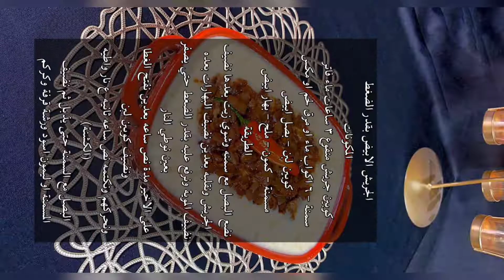طريقة عمل الجريش الابيض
يعتبر الجريش من المأكولات الشعبية والمعروفة لدى الكثير من الشعوب العربية، خاصة شعوب بلاد الشام في الوطن العربي ومنطقة نجد، حيث اشتهر الكثير من سكان فلسطين والأردن وسوريا بتحضير وجبة الجريش في صباحات الأعراس كوجبة فطور لأهل العرس نفسه، والجريش في مجمله عبارة عن قمح مكسر أو مجروش جرشاً متوسطاً وليس مطحوناً؛ لأن الطحن هنا يختلف عن معنى الجرش، ويطلق اسم "اللقيمي" على القمح بعد أن يصبح مجروشاً، وقد قسم المجروش إلى نوعين هما المجروش الناعم والمجروش الخشن، وفي هذا المقال سنوضّح بعض طرق تحضير الجريش المشهورة واللذيذة.

♥ الجريش الأبيض

المكونات

حبتان من البصل.

ملعقة ملح صغيرة.

قرنا فلفل أخضر.

نصف ملعقة كمون.

لتر ونصف من الماء.

لتران من اللبن.

كوب أرز.

لتر حليب.

كوبان من الجريش الجاهز.

طريقة التحضير

اغسلي الجريش والأرز بطريقة جيدة، وانقعيهم في كمية مناسبة من الماء الفاتر لمدة ساعتين.

حمّصي البصل في مقلاة مناسبة مع القليل من الزيت إلى أن يتحمر قليلاً.

أضيفي الأرز والجريش إلى البصل، ثم أضيفي اللبن مع الاستمرار بالتحريك حتى تتجانس المكوّنات.

أضيفي الملح والكمون والفلفل الأخضر إلى الخليط مع الاستمرار في التحريك الجيّد حتى يغلي الخليط.

أضيفي الحليب إلى خليط اللبن مع مواصلة التحريك على نار هادئة.

أضيفي الماء إلى الخليط حسب الحاجة، ثم اتركيه على النار لمدة ساعتين ونصف حتى ينضج.

حركي الخليط جيداً بمخفقة يدوية عند نضج الخليط.

قدّمي الخليط ساخناً للأكل وتمتعي بمذاق مجروش شهيّ.

♥ جريش بالدجاج والطماطم

المكونات

أربعة أكواب من الجريش.

ربع كوب من زيت الذرة.

كيلوغرامان من الدجاج.

أربع حبات كبيرة من البصل المفروم.

عشرة فصوص من الثوم المقطع إلى نصفين.

ملعقة كبيرة من الملح.

أربع أوراق غار.

ملعقتان كبيرتان من معجون الطماطم.

أربع حبات كبيرة من الطماطم.

طريقة التحضير

اغسلي الجريش بالماء جيداً ثم انقعيه في كميّة مناسبة من الماء الفاتر لمدة نصف ساعة.

أحضري قدراً وضعي فيه القليل من الزيت على نار متوسطة.

انتظري الزيت حتى يسخن قليلاً.

أضيفي الدجاج إلى الزيت، ثم حركيه حتى يصبح لونه ذهبيّاً.

أخرجي الدجاج من القدر.

في قدر الزيت نفسه أضيفي الثوم والبصل والملح والفلفل والكمون مع الاستمرار في التحريك حتى يختلط البصل بجميع المكونات الأخرى.

أضيفي معجون الطماطم وورق الغار والطماطم إلى الخليط مع الاستمرار بالتحريك جيداً.

أضيفي الدجاج إلى باقي المكونات واغمريه بالماء على النار.

اتركي خليط الدجاج على النار لمدة أربعين دقيقة حتى ينضج.

صفّي الخليط جيداً ثم أعيديه إلى القدر واتركيه على نار متوسطة.

صفي الجريش من الماء جيداً ثم أضيفيه إلى الخليط.

أزيلي الجلد والعظام من الدجاج ثم ضعيها على باقي مكونات الجريش.

اتركي الجريش على النار المتوسطة لمدة ساعتين إلى ثلاث ساعات حتى يصبح الجريش في القدر مهروساً.

استمري بتقليب الجريش جيداً وهو على النار حتى يصبح كالعجين الناعم.

في مقلاة ثانية، اقلي البصل حتى يتحمّر قليلاً ويصبح لونه ذهبيّاً فاتحاً، ثم أضيفي إليه كمية من الزيت واللومي واستمري بالتحريك حتى يصبح البصل غامقاً.

قدمي الجريش في وعاء وزينيه بخليط البصل واللومي المحمر.

شكرًا لمشاهدة الفيديو. آمل أن تكون قد استفدت  ساعدنا في الاستمرار في تقديم الوصفات فضل وليس امر
ليصلكم اشعار بكل جديدنا 🌺
و تحفيز لنا لنسمر في تقديم الفيديو القادمة
🌺 شهية سعيدة 💞
💞 مشاركة الوصفات مع الاقارب وأصدقاء 💞

طريقة عمل الشعيرية او البلاليط بالبيض والمكسرات والزعفران

وصفة كعكة الفلفية الاسفنجية

طبق صحي دجاج مع الخضاروالبطاط مع حلى كريم بورلية

 سلطة الجرجير بالباذنجان والرمان

استيك بطريقة جميلة مع خبز التوست

سمك السلمون بتتبيلة خرافية

تحتاج زبدة وما عندك في البيت الحل او البديل الزبدة

ايس سبانش بالبندق ينفع بارد وحار بطريقتي
 Ice spanish with hazelnut is good cold and hot in my way